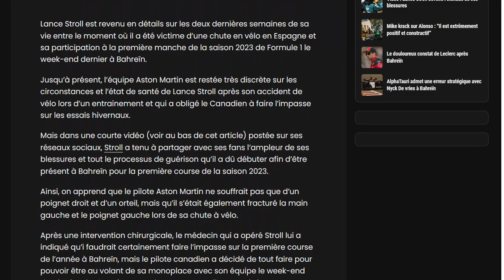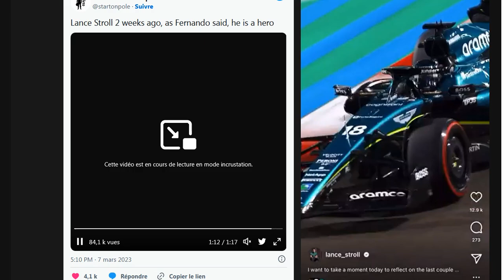Voici dans quel état était Stroll avant le GP de Bahrein - VIDEO